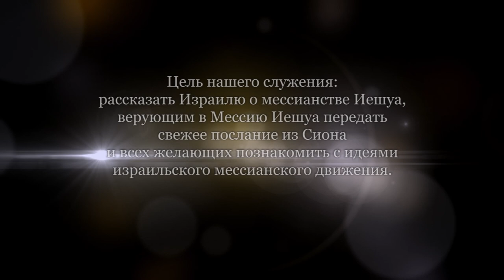Евреи и римляне. Часть 1 (Александр Гольдберг)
Сегодня мы поговорим о взаимоотношениях евреев с другим народом, оказавшим влияние на нашу судьбу ни чуть не меньшее, чем греки. О римлянах. Именно из-за них еврейская религия претерпела колоссальные изменения.
Иудаизм стал религией без храма.
Какими же складывались отношения между евреями и Римом?